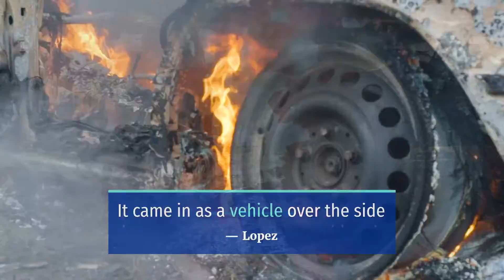1 PERSON INJURED IN CRASH ON CENTRE POINTE PARKWAY NEAR GOLDEN VALLEY ROAD [SANTA CLARITA, CA]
1 Hurt in Santa Clarita Auto Accident on Centre Pointe Parkway near Golden Valley Road

SANTA CLARITA, CA (September 9, 2021) – Wednesday morning, a person suffered injuries in a crash on Centre Pointe Parkway near Golden Valley Road.

The first responders received reports of the crash at about 7:50 a.m., said Franklin Lopez. Lopez is a spokesperson for the Los Angeles County Fire Department. Meanwhile, the incident occurred in the 20000 block of Centre Point Parkway near Golden Valley Road.

“It came in as a vehicle over the side,” Lopez added.

The reports said that the crash trapped people. However, upon the crews’ arrival, all parties managed to get out of the vehicle.

Meanwhile, paramedics with the LACoFD took one patient to a hospital.